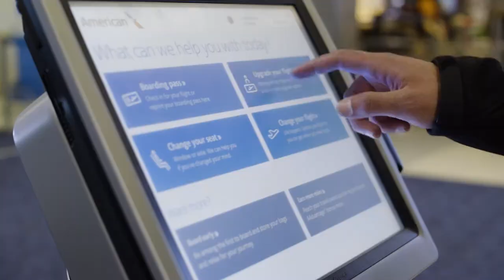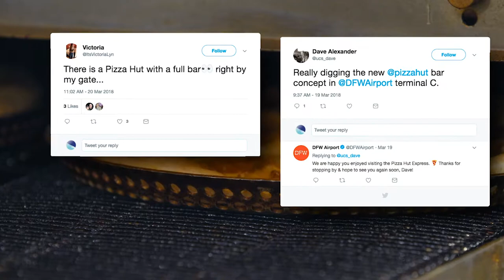KEN Buchanan video original